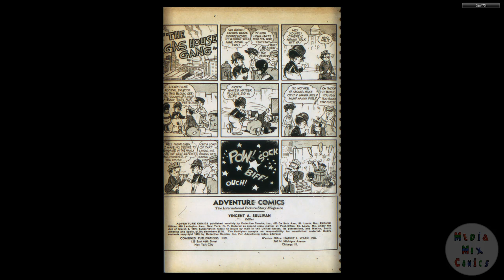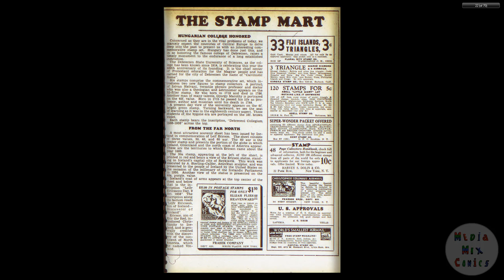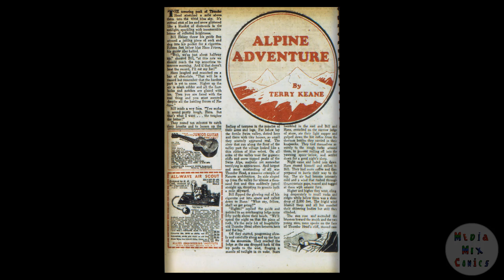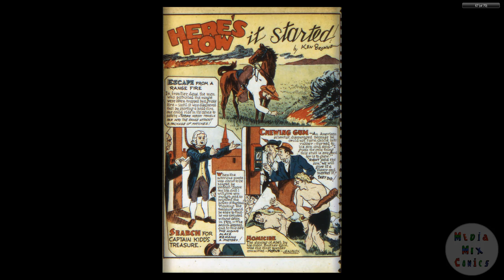DC CHRONOLOGY 00111 Adventure Comics 035